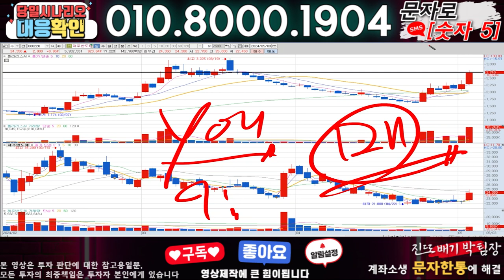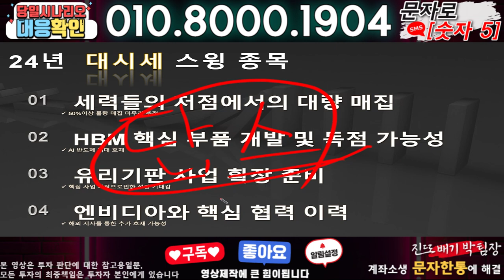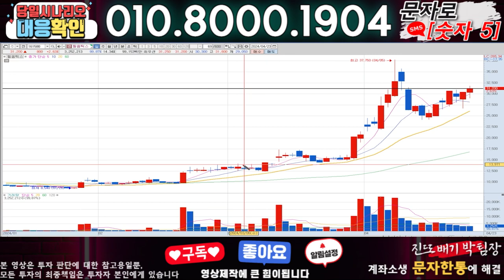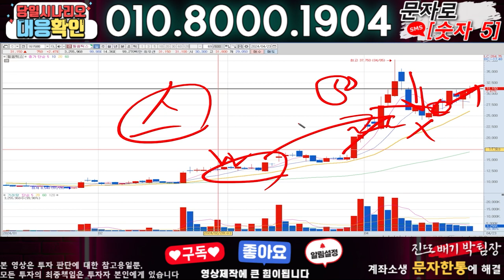와이씨켐 ) 3분전 기습속보-공식입장발표!! 무슨일인가?